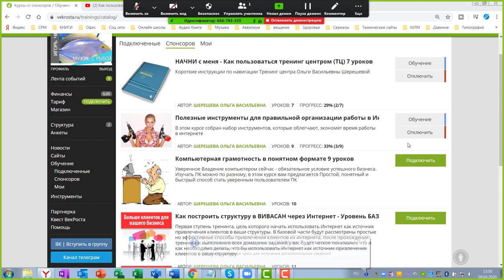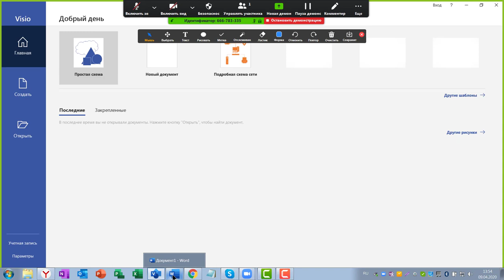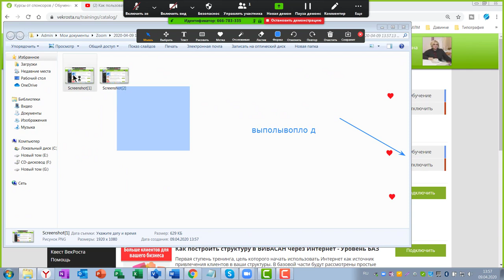Как рисовать в ZOOM и сделать свои обучающие уроки понятными и наглядными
Как рисовать в ZOOM и сделать свои  обучающие уроки понятными и наглядными. Виртуальная доска в  конференции  ZOOM